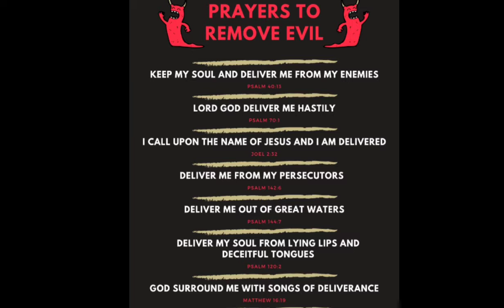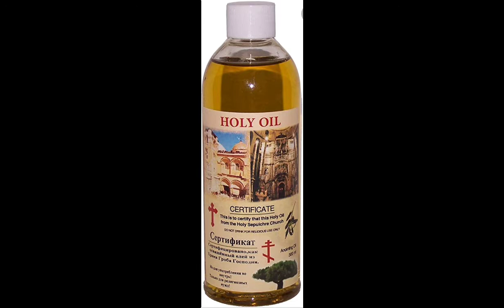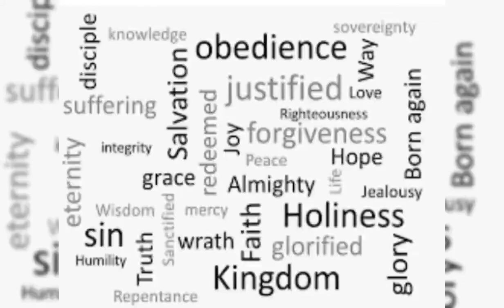How to keep demons & evil spirits out your house 🏠 😈🙅🏽‍♀️😇 Spiritual cleansing with God